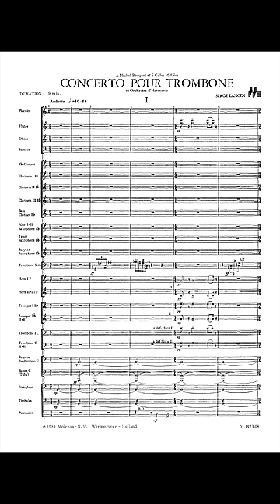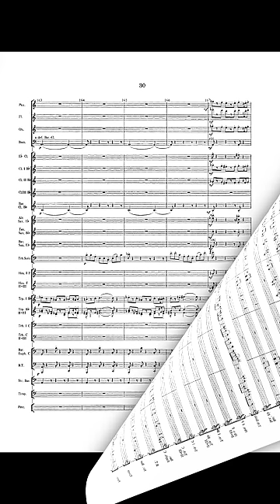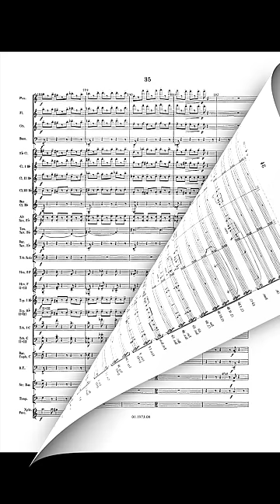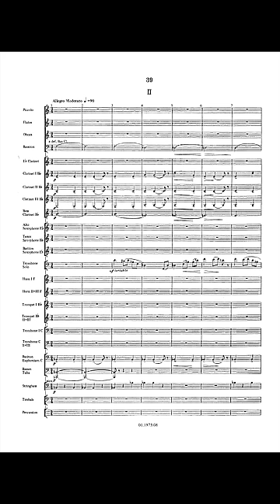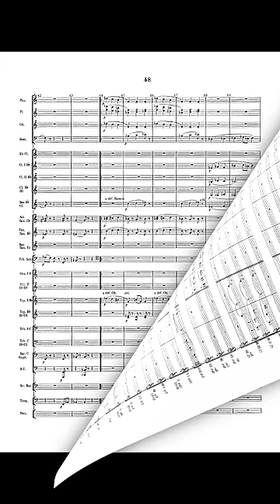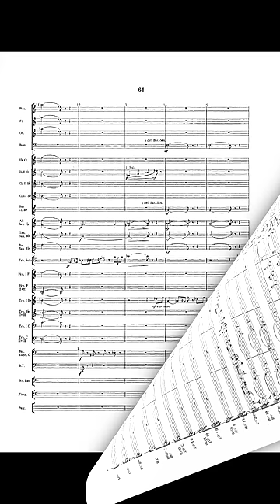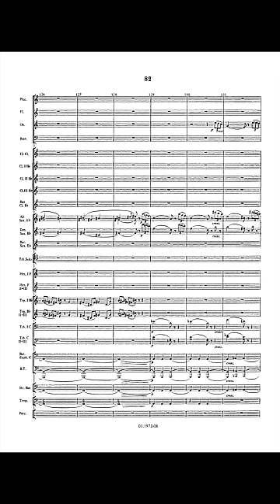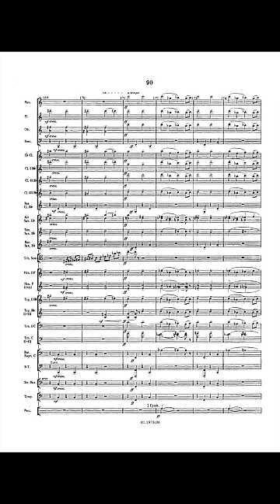Concerto Pour Trombone - Serge Lancen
Solo for Trombone and Band
The TROMBONE CONCERTO was composed at the request of Michel BECQUET and Gilles MILLIERE. Both talented trombone players had deeply impressed the composer. The brilliant work, dedicated to both virtuosi, has been written for symphonic band. It was premiered by Michel BECQUET in Lyon in 1988 with the 'Ensemble Harmonique', conducted by Claude LECOINTE. There is also a version with piano.